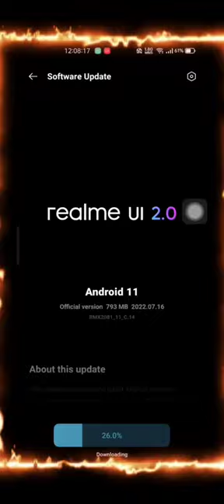Realme X3 OTA update RMX2081_11_C.14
Smart Solar Switch - Cut power bills by 65% - Ebook & Video guide

Tube Mastery and Monetization by Matt Par - YouTube course

Home Doctor - Only book you need when help is not on the way

SOS-ASA.redbubble.com